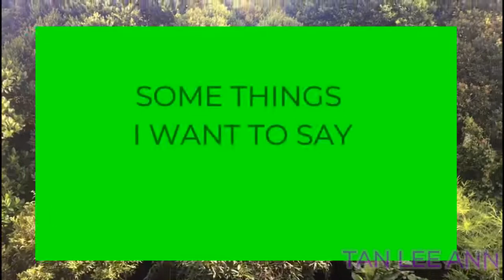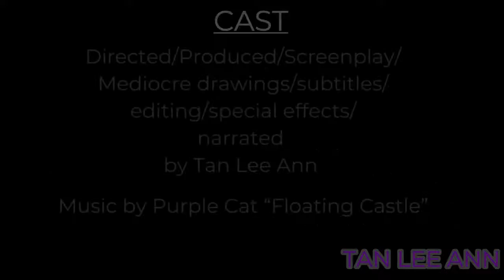Tan Lee Ann 15 from SMK Seafield, Subang Jaya - The Creature from the Cottage